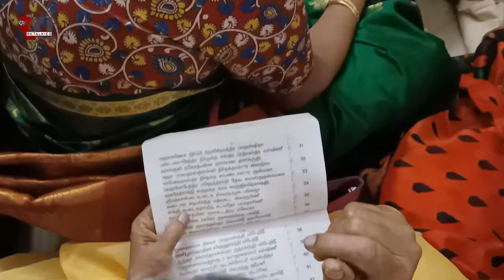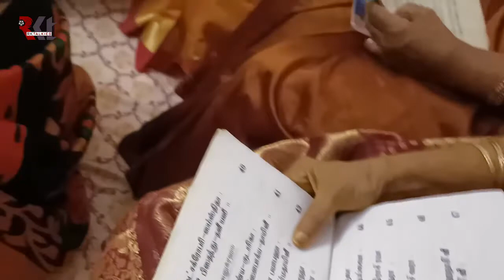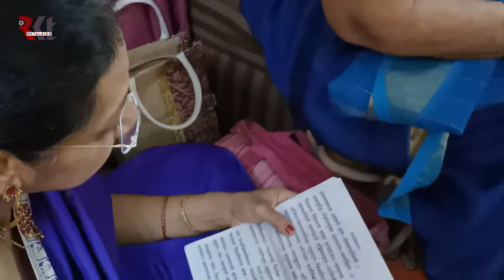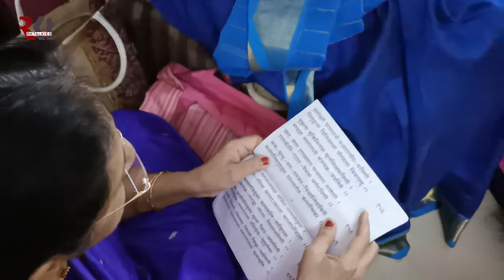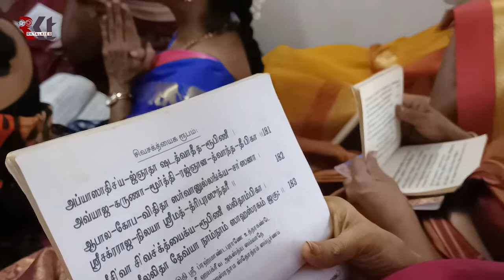Lalitha Sahasranamam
Lalitha Sahasranamam paarayanam today successfully done @ Ramaparthasarathy's house... Thiruvanmiyur...

Shoot & edits
Sarathy